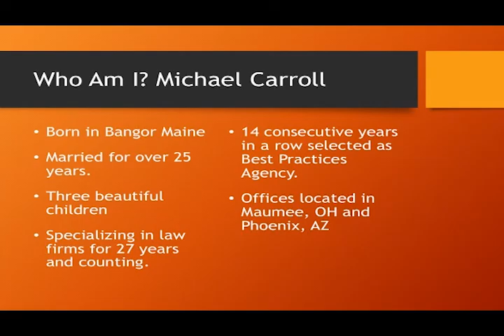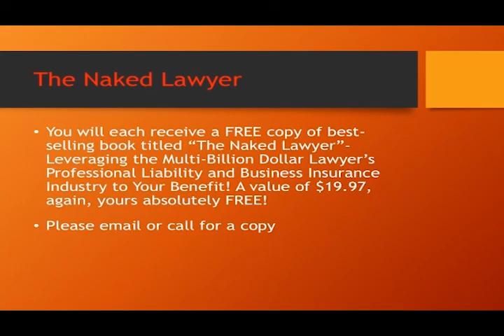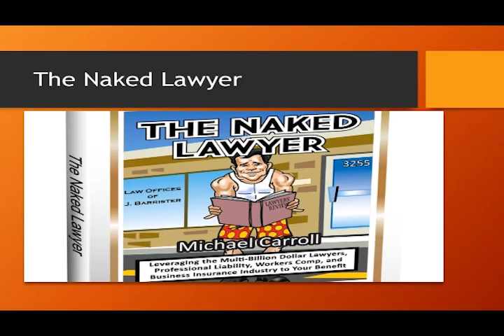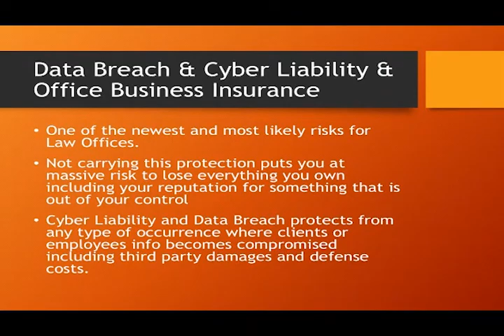Intro For Michael Carroll's Supreme Court CLE Approved Class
watch Michael Carroll the president of Insuring Lawyer share his intro as to the what,and why of his Supreme Court approved CLE class on how Lawyers can protect themselves properly if sued for a myriad of reasons.